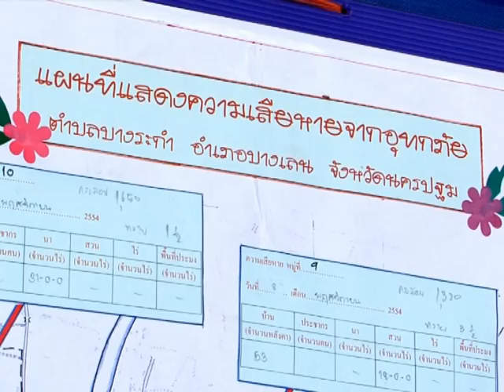บางระกำ-หนองสาหร่าย จับคู่สู้ภัยพิบัติ